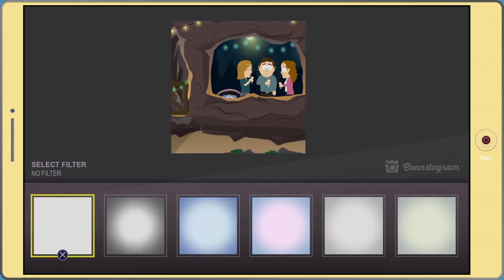South Park™: The Fractured But Whole™_20180402141603